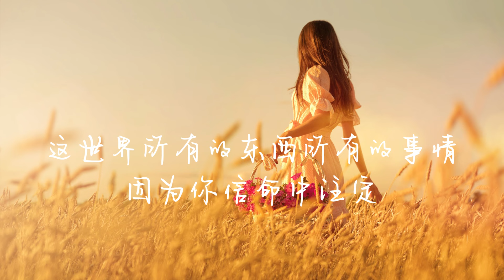單依純 - 愛裡 Lyrics【我們的翻譯官電視劇主題曲】《這世界瑣碎的東西平凡的事情 遇見你滿是新意 愛是不管到哪裡 心始終在一起 》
🔔感謝大家,如果有推薦的歌曲也可以在留言區告訴我！

🎤【歌詞】

作詞：張鵬鵬
作曲：2008Rising
編曲：2008Rising/金大洲D-Jin

隔著回憶慢慢試探接近 距離是日漸消融的薄冰
當我在你眼睛找到自己 藏在心底什麼被喚醒
有些思念沒聲音
被愛的人愛著幸福讓人眩暈
猶豫懷疑被你抱緊 就確定

Embraced by love 聽見你的氣息
這世界瑣碎的東西平凡的事情 遇見你滿是新意
Embraced by love 湧向彼此引力
沒交換的秘密 你是謎底
愛是不管到哪裡 心始終在一起
Oh～～ 愛裡 oh～～

也許每個誤會都暗藏了風景
環繞過你的四季 懂得什麼最該珍惜

沒交換的秘密你是謎底

這世界所有的東西所有的事情 因為你信命中註定
交換過的約定 遠過光陰
愛是不管到哪裡 心跳有感應
En 愛裡 en